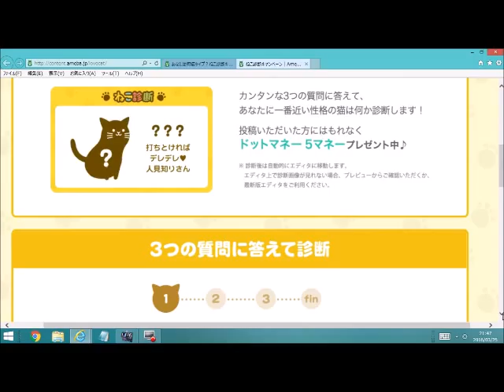ねこ診断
説明はブログにて御覧くだい。